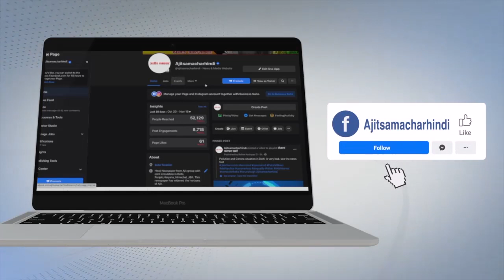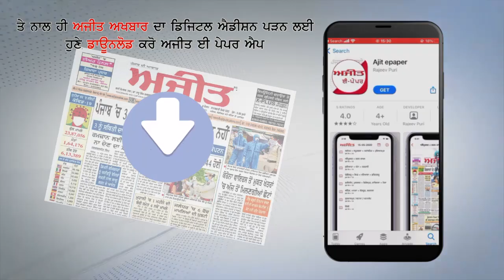ਬਰਨਾਲਾ : ਬੇਰੁਜ਼ਗਾਰ ਅਧਿਆਪਕਾਂ ਨੇ ਦਿਖਾਈਆਂ ਬਲਬੀਰ ਸਿੱਧੂ ਨੂੰ ਕਾਲੀਆ ਝੰਡੀਆਂ